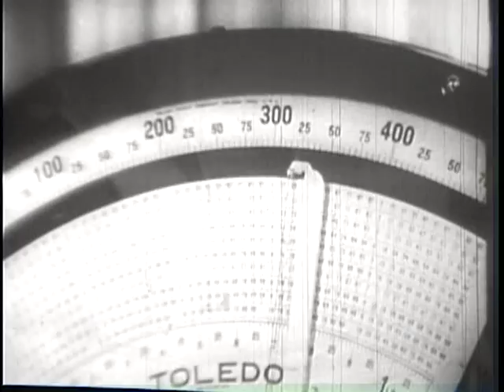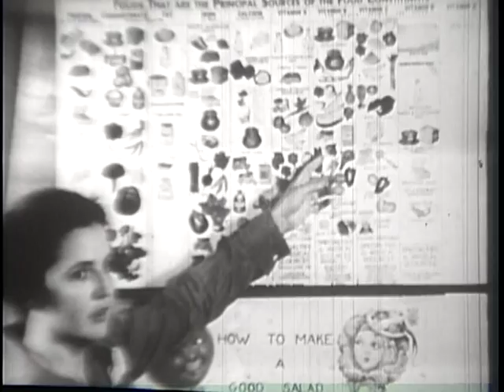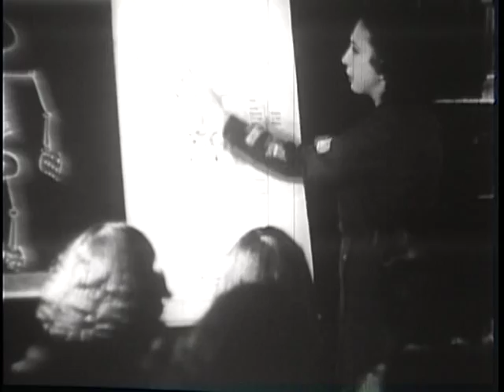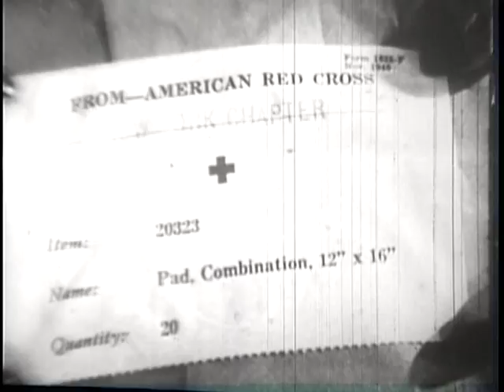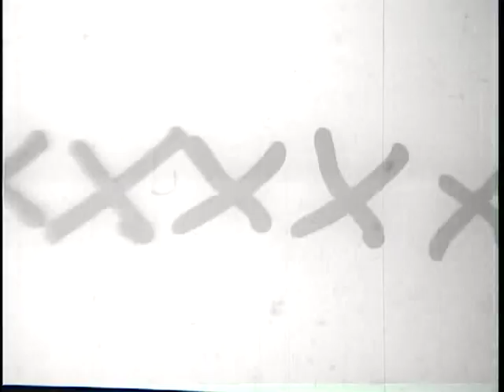Women In Defense (1941)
National Archives and Records Administration - ARC 38686, LI 208.56 - WOMEN IN DEFENSE - Series: Propaganda, Information, and Documentary Motion Pictures, compiled ca. 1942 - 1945, documenting the period 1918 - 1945. On wartime activities of women. Women feed guinea pigs and record their weights; attend nutrition lectures; design working clothes for women; sew uniforms, airplane wing fabric and parachutes; assemble and inspect precision instruments; operate drill presses and lathes in a machine shop; and wrap surgical dressings for the Red Cross. Credits: Commentary, Eleanor Roosevelt; narrator, Katharine Hepburn.